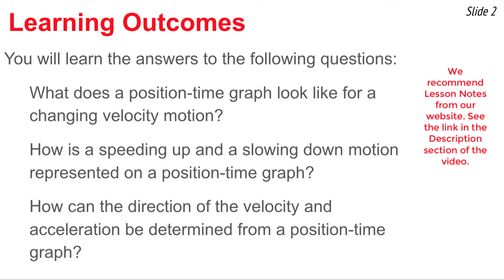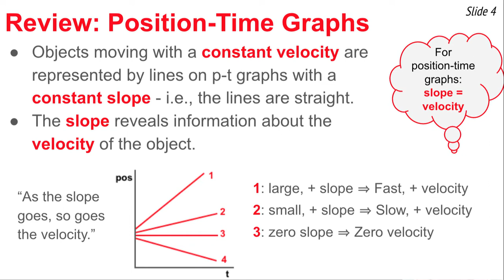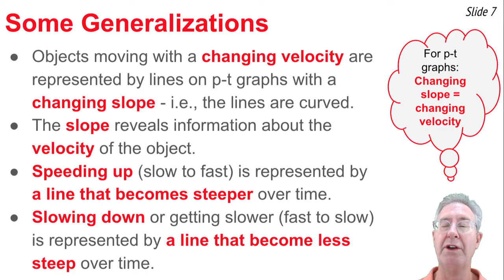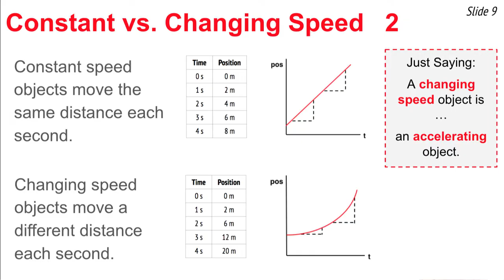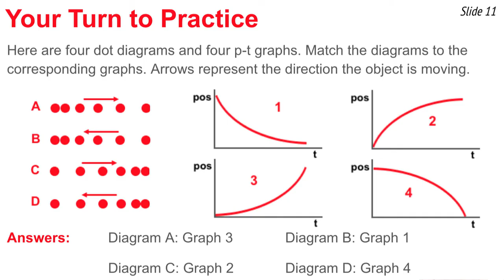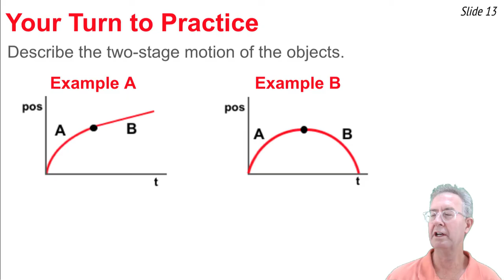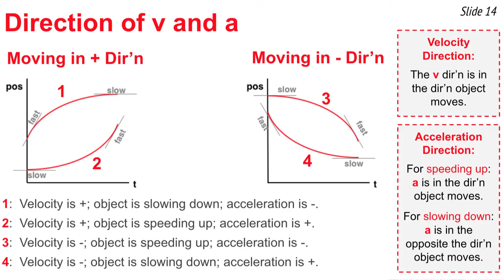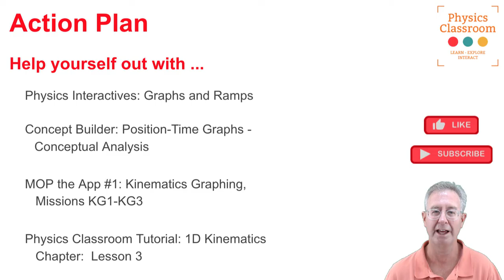Position-Time Graphs: Changing Speed Motion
Many Physics students become frustrated and confused once the topic of Kinematic Graphing is covered. But it doesn't need to be that way. And with The Physics Classroom's set of videos on the topic, you will rise to the top of the class. This Position-Time Graph video focuses on the meaning of the slope and the features of position-time graphs for objects moving with a changing speed or accelerated motion. Clear instruction, informative graphics, numerous examples, worked-out problems, and an Action Plan for furthering your learning make this video a game-changer.

You can find more information that supports this video on our website.